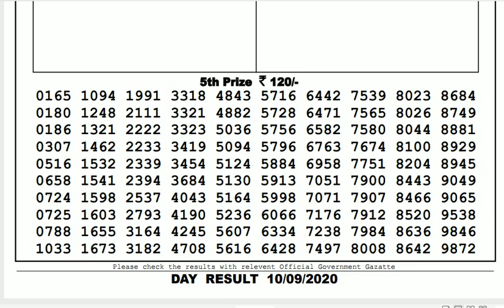Lottery Sambad Result Live 04.00pm 10.09.20 Sikkim State Lottery Live gdn